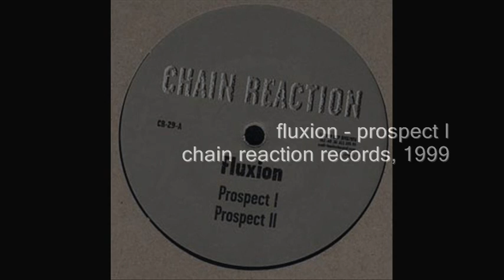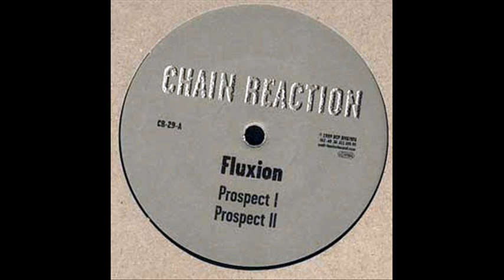Fluxion - Prospect I